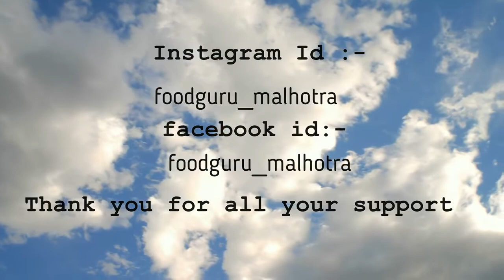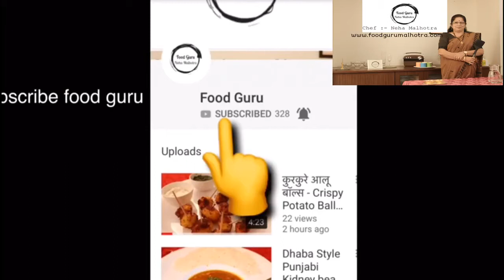How To Make Soya Bean Paratha At Home - घर पर कैसे बनाएं सोयाबीन पराठा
- How to make chicken lollipop at home
- How to make corn bhel at home